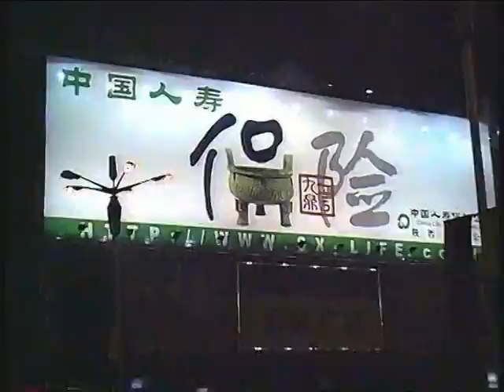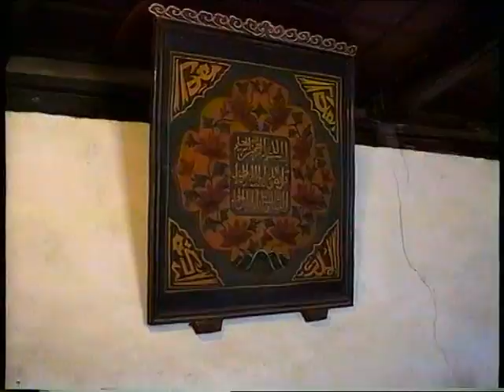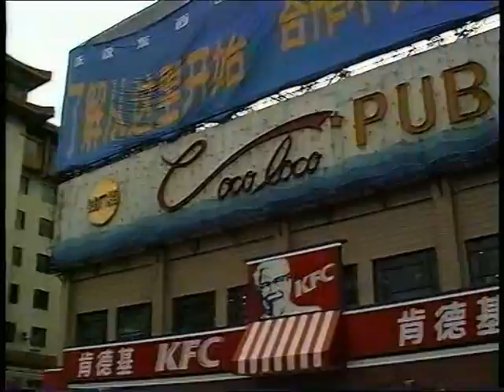Zwiedzanie Chin - Pagody Dzikich Gęsi i Wielki Meczet (Xi'an)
Xi'an jest uznawane za jedno z najważniejszych historycznie miast Chin. Powstało ponad 3100 lat temu i było stolicą trzynastu dynastii. Obecnie z aglomeracją ma ponad 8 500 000 mieszkańców. W Xian jest sporo do oglądania. Miasto ma potężne mury obronne z czasów dynastii Ming z licznymi wieżami w tym największą wieżą bramną. Na południe od murów miejskich znajdują się dwie buddyjskie pagody wzniesione za czasów dynastii Tang: Wielka Pagoda Dzikich Gęsi i Mała Pagoda Dzikich Gęsi. Po ich zwiedzeniu korzystamy z okazji by zobaczyć tradycyjny ceremoniał parzenia herbaty i posmakować tego napoju. Najatrakcyjniejszym miejscem miasta jest położona w centrum, tuż obok Wieży Bębna, dzielnica muzułmańska z zabytkowym Wielkim Meczetem wybudowanym za czasów dynastii Tang. Wielki Meczet jest rodzajem muzeum, ale też pełni funkcje modlitewne. Dzielnicę muzułmańską odwiedzamy zarówno w dzień jak i wieczorem. Liczne stragany i sklepiki zachęcają do zakupów różnorakich pamiątek i warto przy tym się potargować.